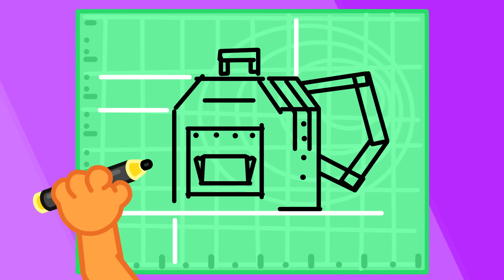Lwiątko | Niesamowity plecak | Kreskówka dla dzieci | Bajki Po Polsku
Najlepsze bajki dla dzieci